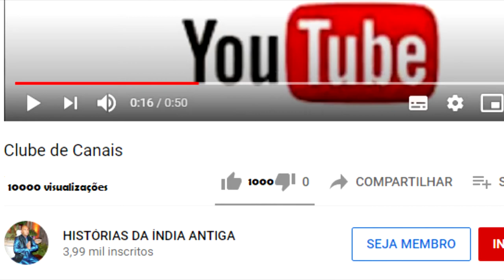O CASAMENTO DE SHIVA E PARVATI